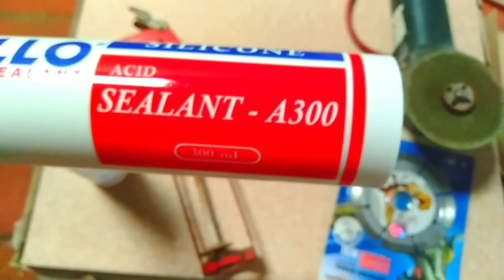#2 hướng dẫn làm chuồng dúi cho người mới/không phải dọn dẹp vệ sinh chuồng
cachlamchuongdui2021 hướng dẫn cách làm chuồng dúi kiểu mới không tốn công dọn dẹp vệ sinh chuồng trại giảm công lao động.Tam đinh vlog.kênh văn hóa du lịch ẩm thực vá cuộc sống .Các bạn xem video nhớ like và đăng ký kênh ủn hộ cho tám đinh vlog nhé.